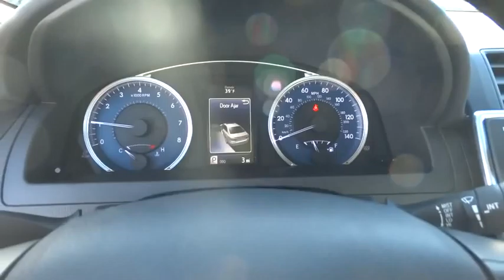2016 Toyota Camry Christiansburg VA, Blacksburg VA, Princeton WV, Beckley WV, Roanoke VA 2V457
2016 Toyota Camry